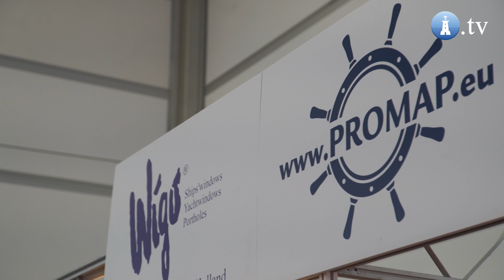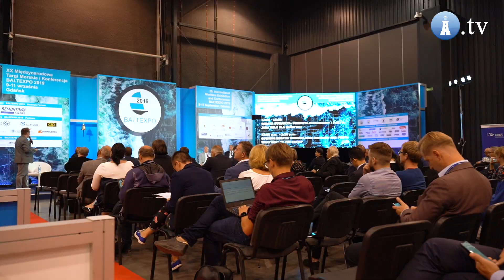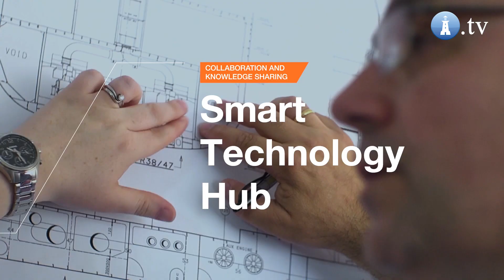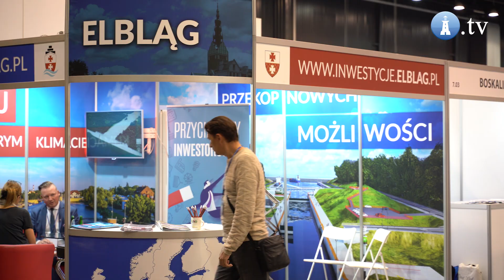Firmy na targach BALTEXPO 2019, cz. III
Ponad 250 firm i organizacji z 23 krajów wzięło udział w tym roku w 20. Międzynarodowych Targach Morskich i Konferencjach BALTEXPO, które odbyły się w Gdańsku. Jedne uczestniczą w nich od wielu lat, inne zaprezentowały swoją ofertę po raz pierwszy. Przygotowaliśmy podsumowanie targów.